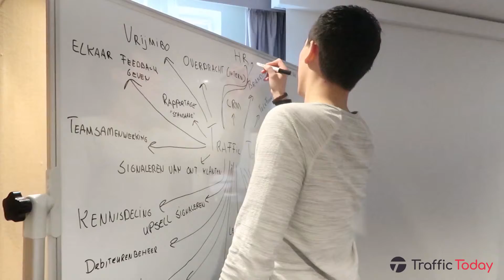BUSINESS TRIP PRAAG 2019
Een kleine compilatie van onze business trip naar Praag!